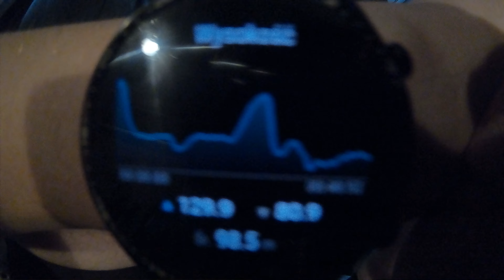DZIEŃ JAK CODZIEŃ ROWEREM DO PRACY. WYŚCIG Z CIĄGNIKIEM:P